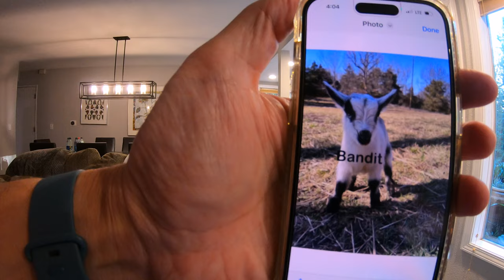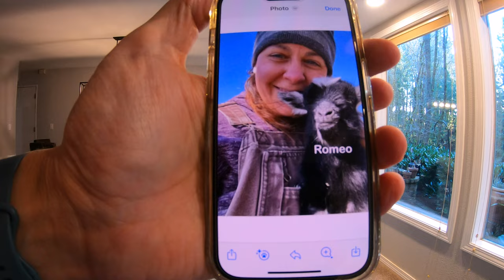Goats Born While Bryan was Half a Continent Away part 2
Another baby goat is born on our little farm.